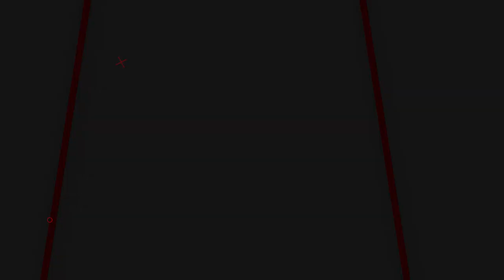3 POWER SENAPAN SUPER MANTAP!! UJI POWER DAN AKURASI 3 JENIS SENAPAN POPOR KLASIK COKLAT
3 POWER SENAPAN SUPER MANTAP!! UJI POWER DAN AKURASI 3 JENIS SENAPAN POPOR KLASIK COKLAT

📢📢PENTING
Pastikan transaksi menggunakan nomor rekening resmi perusahaan kami :